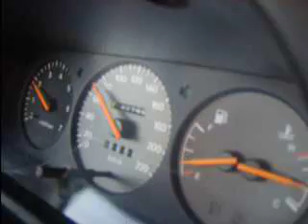daewoo2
daewoo2 daewoo Espero 1.5 GLX